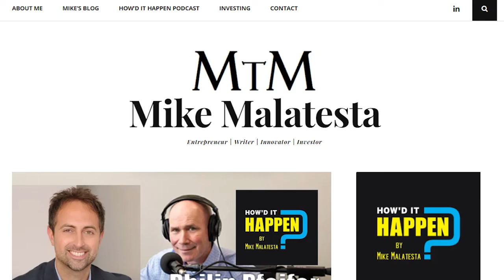Philip Pfeifer EOS Implementer, Coming Home to Traction Episode 132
Philip Pfeifer is the Founder of Experience Traction, where he works with entrepreneurs and leadership teams of companies to experience 3 things he calls Vision, Traction and Healthy. Philip does this by helping them implement a complete and proven system called EOS, the Entrepreneurial Operating System.

Philip has been helping entrepreneurs succeed for more than 20 years by bringing fresh eyes, positive energy, and a focus on improving your people, your processes, and ultimately your profits. His passion is encouraging entrepreneurs to simplify, clarify and achieve their visions. He’ll help clarify the path forward for everyone in your business, accounting for their varying skills and experience.

Mike and Philip cover a ton of great stuff in this episode like the first company he co-founded after graduating from New York University, the career path and moments where he was exhibiting leadership coaching before he discovered it was his passion, what real leadership coaching means to Philip, the impact of Steven Covey’s 7 Habits of Highly Successful People, and much more.

And now here's Philip Pfeifer.

Why do I do the Podcast?

I decided when I started the show that my number one goal would be to try to find people with very interesting How’d it Happen success stories and share those.

Simple goals are always the best goals.

I figured that a story that would satisfy my curiosity, because I always enjoy learning from new people, would also interest you.

And I thought, well, if I can get people to sit down and share their stories with me, I’m going to learn a lot and maybe other people would be interested so that was kind of my premise for starting it.

Ultimately, I became more refined with my thinking and determined that the reason I want to share How’d it Happen stories is because I want to influence people who are high achievers, or who want to be high achievers.

I want to put stories in front of them that resonate, but also challenge.

I want to make sure that the stories that I’m sharing will inspire people, move them forward, help them overcome an obstacle that they’re facing or lead them in a direction towards a goal that perhaps they hadn’t thought of before.

I think that is what’s so authentic about what we’re doing here, because that’s exactly what ends up happening.

I’ve been lucky to have so many great guests come on and share super stories, and I feel like if I’m learning something from the story, sure as heck the people that are listening are learning from the story as well.

So that’s why I got into it. When I knew that the guests would have an impact on me, I figured that they would have an impact on the listeners. On you.

What I didn’t expect was the impact on the guests who’ve come on the podcast. That’s been an unexpected, and tremendous, by-product for me.

Read stories on my blog about my entrepreneurial challenges and successes

Want to be a guest or know someone who should be on the How'd It Happen Podcast?